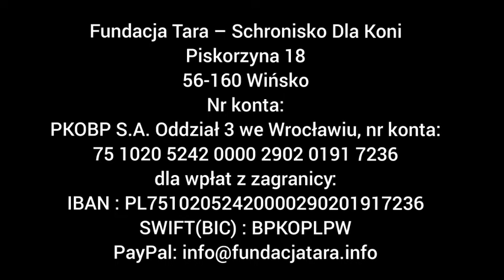Wizyta doktora - Aragorn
Każda złotówka to wsparcie dla TARY
Fundacja Tara - Schronisko dla Koni
PKOBP S.A. Oddział 3 Wrocław
Nr konta bankowego do przelewu:
Dla wpłat z zagranicy:
IBAN: PL 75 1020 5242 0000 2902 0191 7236
SWIFT (BIC): BPKOPLPW
Tytuł przelewu: pomoc darowizna
Możesz też wpłacić darowiznę online: